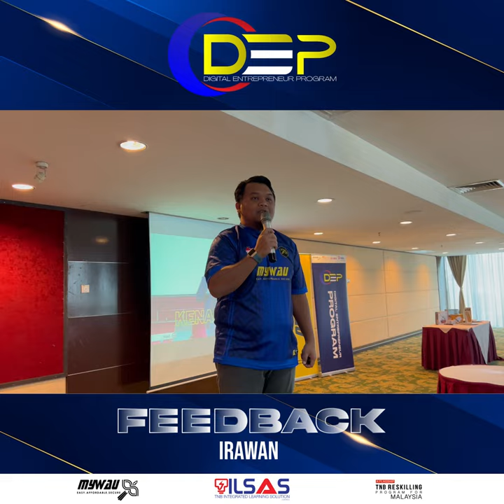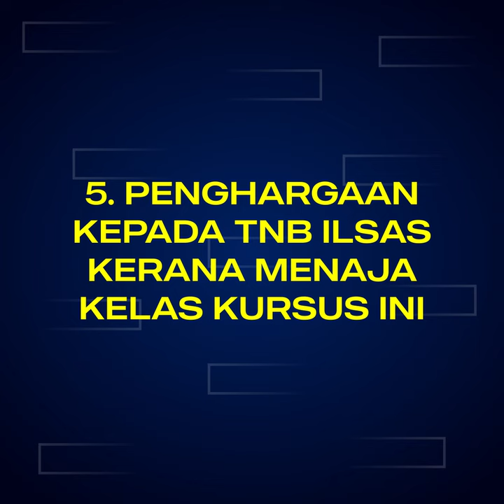FEEDBACK EN IRAWAN